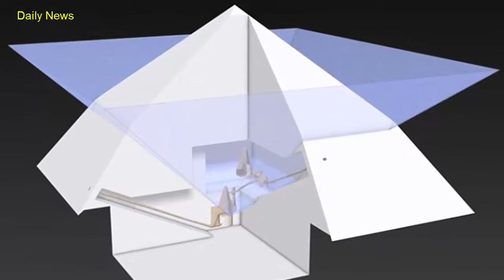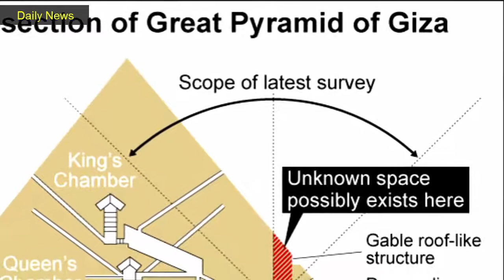Egypt critical of ‘hasty’ pyramid announcement | Daily News | South Africa News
Egypt critical of ‘hasty’ pyramid announcement
International researchers said they had made a breakthrough by discovering a big void in the Giza Great Pyramid